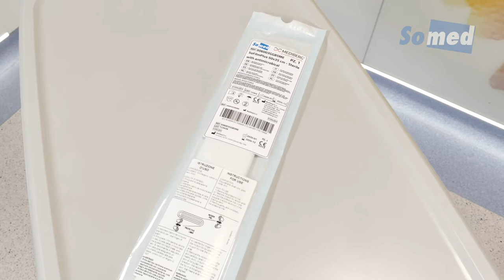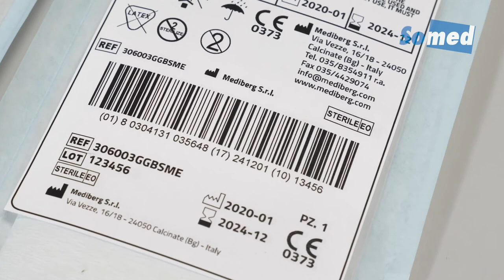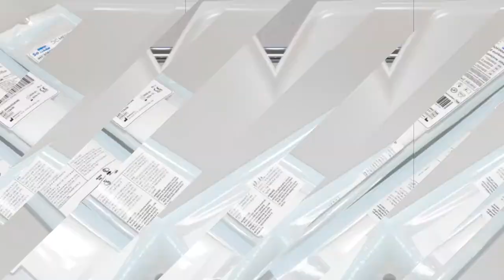Incision film with antimicrobial - SoFilmPlus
Surgical-site infections are an important health care problem and may result in significantly more post-surgical complications, lengthier hospital stays and increased mortality.

Incision films are a surgeon’s best allies for reducing microbial proliferation and minimising the incidence of trans- and post-operative infections, which have always been a serious problem for the patient’s health and an important cost-driver for the health care industry.

SoFilmPlus has a two-way design. An acrylic-based adhesive with anti-allergenic and biocompatible properties provides perfect adhesion to the skin, while active silver ions provide antimicrobial protection during the operation. It is easy to apply, extremely flexible and adapts well to more complexly-shaped parts of the body. All films are transparent and antireflective to allow the surgeon a perfectly clear view of the operating field.